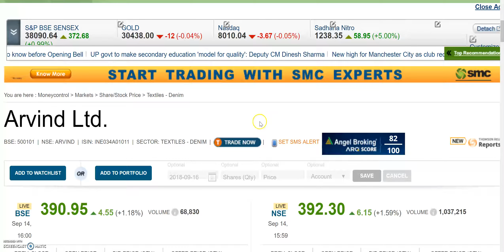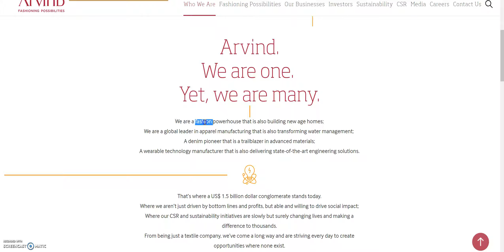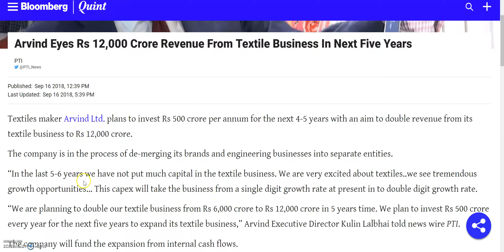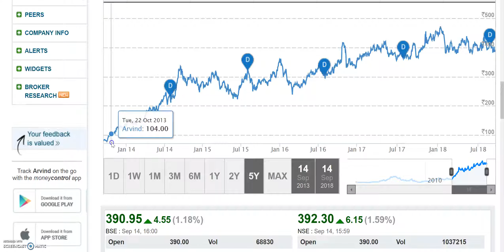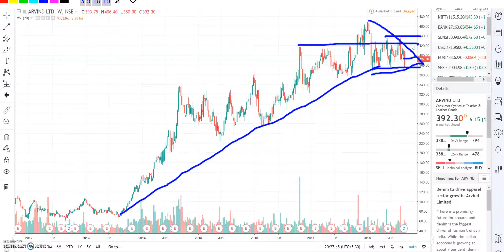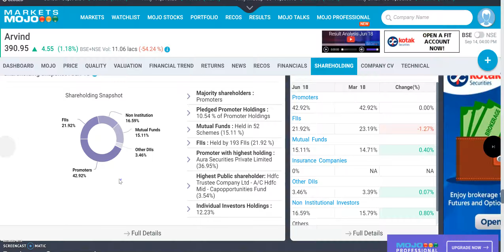Top company of Textile industry double (12000 करोड़) करने वाली है, Revenue को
Arvind Eyes Rs 12,000 Crore Revenue From Textile Business In Next Five Years

Textiles maker Arvind Ltd. plans to invest Rs 500 crore per annum for the next 4-5 years with an aim to double revenue from its textile business to Rs 12,000 crore.

The company is in the process of de-merging its brands and engineering businesses into separate entities.

“In the last 5-6 years we have not put much capital in the textile business. We are very excited about textiles..we see tremendous growth opportunities... This capex will take the business from a single digit growth rate at present in to double digit growth rate.

“We are planning to double our textile business from Rs 6,000 crore to Rs 12,000 crore in 5 years time. We plan to invest Rs 500 crore every year for the next five years to expand its textile business,” Arvind Executive Director Kulin Lalbhai told news wire PTI.

The company will fund the expansion from internal cash flows

Valuable Books on Investing:

1. The Intelligent Investor (English)
2. Common Stocks and Uncommon Profits and Other Writings
3. Security Analysis: Sixth Edition, Foreword by Warren Buffett
4. One Up On Wall Street: How to Use What You Already Know to Make Money in the Market
5. Accounting for Value (Columbia Business School Publishing)

Today, the fabric made by Arvind can go around the earth 6 times over.
2 pieces of apparel are sold by an Arvind managed brand, every second in India.
Arvind owns 22 global patents for environmental solutions, and is the largest fire protection fabric producer in the country;
Also managing 15 global apparel brands of the likes of Tommy Hilfiger, US Polo, CK, GAP, Nautica, and Sephora.

Arvind Ltd bonus, Arvind Ltd bonus record date, Arvind Ltd ex-bonus date, Arvind Ltd bonus news, Arvind Ltd stock analysis,

Arvind bonus, Arvind bonus record date, Arvind ex-bonus date, Arvind bonus news, Arvind stock analysis,